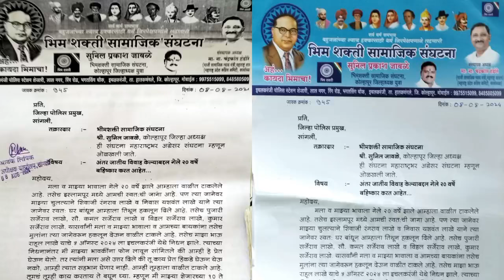इस्लामपूर येथील या कुटूंबावर वीस वर्षांपासून बहिष्कार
अंतरजातीय लग्न केल्याने वाळीत टाकण्याचा प्रकार परराज्यात दिसून येत आहे असाच काहीसा प्रकार क्रांतीविरांच्या तालुक्यात घडला आहे. वाळवा तालुक्यातील इस्लामपूर महादेव नगर येथील लाखे कुटुंबाला आंतरजातीय विवाह केल्याबद्दल गेली वीस वर्षापासून भावकीतील लोकांनी वाळीत टाकलेm24news सांगली इस्लामपूर #